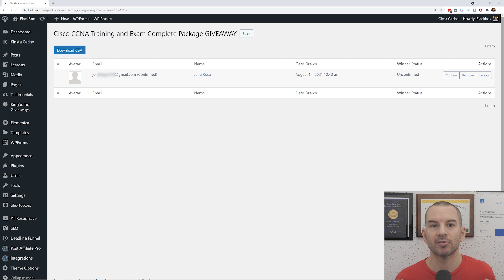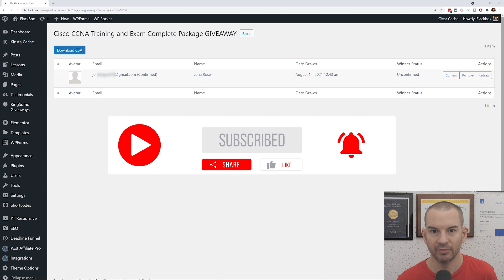Cisco CCNA Exam Giveaway Draw - August 2021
I announce the winner of August's Cisco CCNA giveaway draw in this video.

Thanks!
Neil